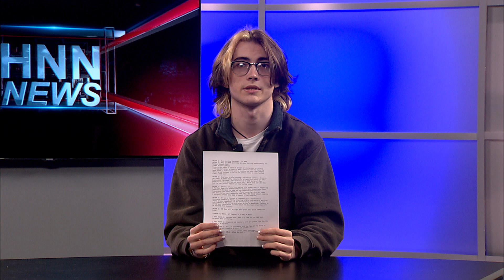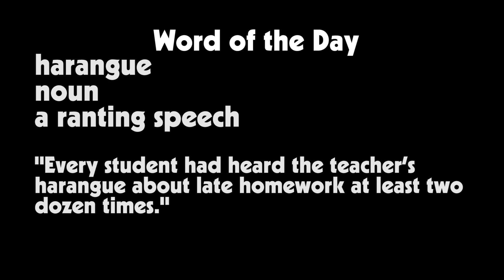HNN News: Monday, January 10th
Here's the link for GMSD's "My Happy Place" Art/Creative Writing Contest